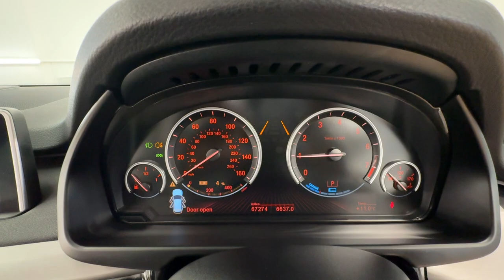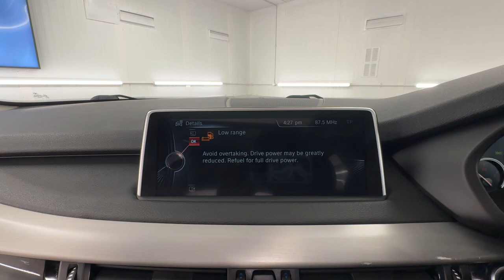Country Car Barford Warwickshire BMW X5 Hybrid For Sale